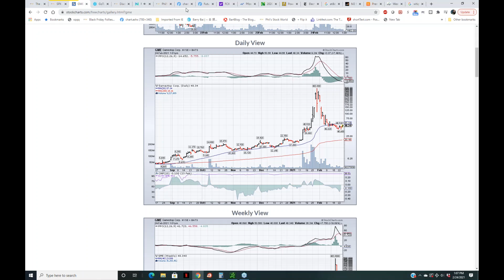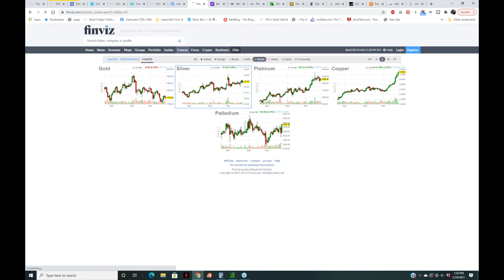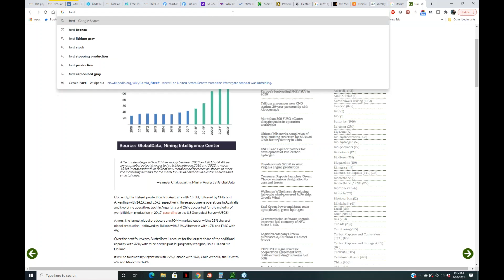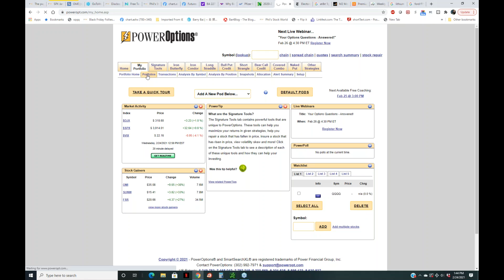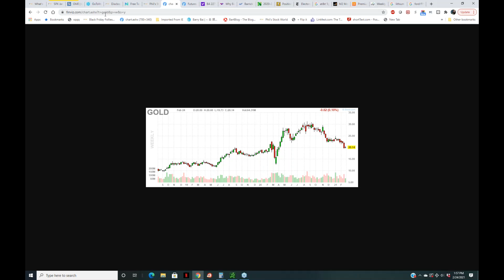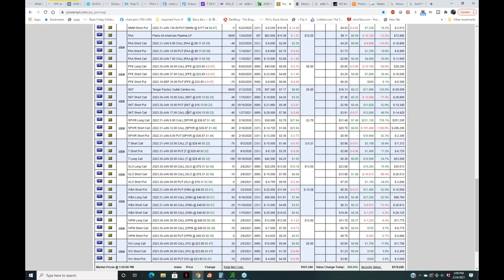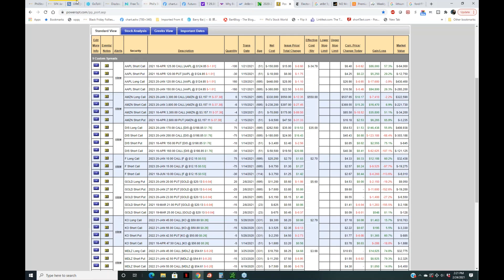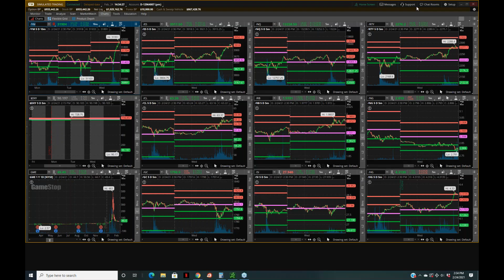The PhilStockWorld com LIVE Weekly Webinar 02 24 2021 Trim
Replay of our webinar from 2/24/2021